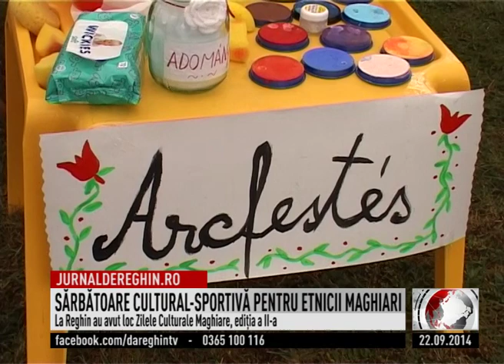sarbatoare cultural sportiva pentru etnicii maghiari